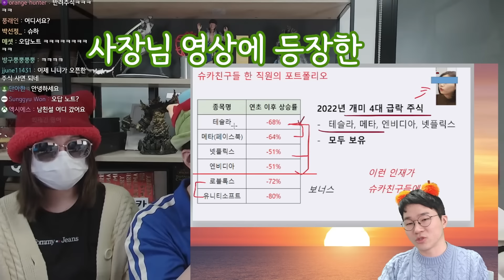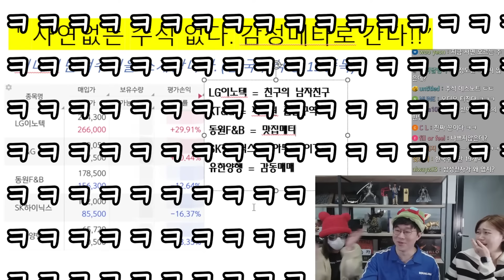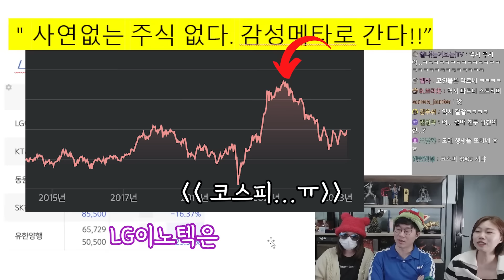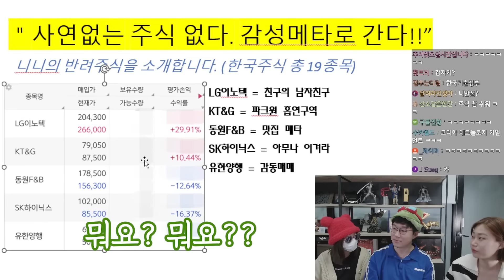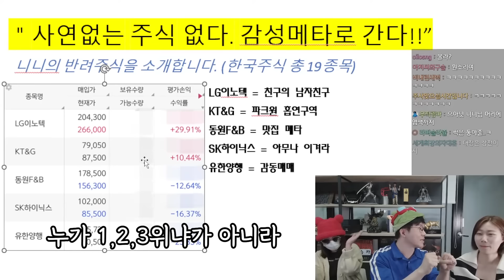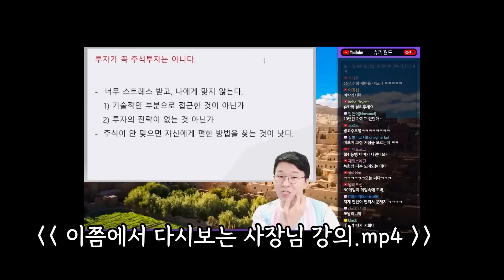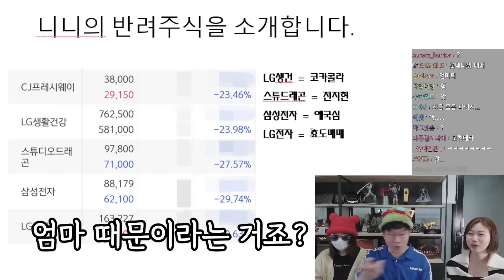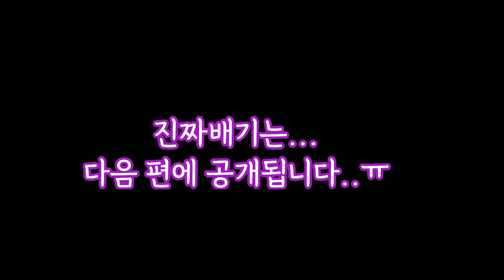[좋좋슈] 모든 걸 공개하겠습니다, ‘감성 투자‘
▶ [좋아요 좋아요 슈카월드]
📌 본 영상은 종목 추천 영상이 아닙니다.